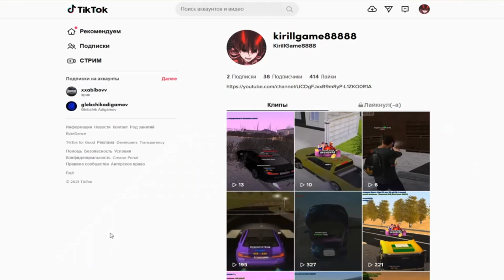🔥CRMP AMAZING RP - УСПЕХИ ЗА МЕСЯЦ МОЕЙ КОМПАНИИ! (GTA CRMP) ❤️